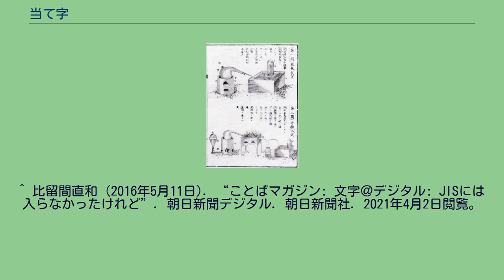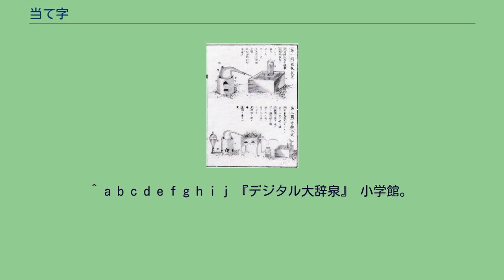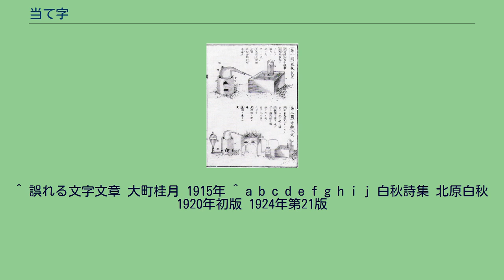当て字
宇田川榕菴が著した「舎密開宗」の化学実験図。
ガスなどの外来語には、当て字を使って漢字表記をした上で振り仮名をつけている。
当て字（あてじ、宛字）とは、字の本来の用法を無視して、当座の用のために異なる語の表記に転用した漢字などの文字。
字を当てるのではなく、代わりとなる字を充てるので、充て字と表記されることもある。
当て字は、「（当座の）字を当てる」という日本語の表現に由来した概念であり、通例は漢字の転用についていう。
具体的には、 の両者をいう。
また、漢字を使う中国などでは、文字の画数が多く煩雑で、正しい書き方が思い出せない場合、同音で簡単に書ける漢字や数字で代用することが行われる。
中国語ではこの種の当て字を「白字」（バイズー）と呼ぶが、これも仮借の一種である。
当て字には、『学年別漢字配当表』（教育漢字）や『常用漢字表』に掲載されていない漢字や読みを使うものが多く、その場合、マスコミ等では法令の定めにより使用することを原則として避けている。
前者では、侮蔑・揶揄などの意味で同じ発音で「悪い意味」のある字を使ってできた当て字も存在する（例：国道→酷道）。
日本語においては、漢字とかなの混用によって語の切れ目を表示するため、かつては借用語を含め自立語は全て漢字表記する傾向があった。
このため、表音文字（かな）で転写できるにもかかわらず、固有名詞の借用語を中心に漢字による当て字の事例が大量に存在する。
固有名詞の語形は中国語からの借用が多いが、日本語独自の例も見られる（中国語については中国語における外国固有名詞の表記も参照）。
また、これとは別に音訓を混用して表記するものもある。
このほか、自立語に対する当て字の例には以下のようなものがある。
などがある。
また、夏目漱石が、当て字をよく用いていた作家として有名である。
現在の日本語では、漢字に加えひらがなとカタカナの混用によって語の切れ目を表示するようになり、外来語はカタカナ表記されることが通例になっている。
上記の例からも分かるとおり、漢字の仮借による当て字は、必ずしも字義を無視するとは限らず、特定の意味をもつ字を意図的に選ぶことがある。
人名に漢字を当てる場合は特にこの傾向が強い。
また逆に、特定の字（自立語的な意味では使われない字が多い）を特定の音を表す当て字用の文字として多く使う（例えば「亜」「阿」 - 「ア」、「斯」 - 「シ」「ス」、「加」 - 「カ」など）ことによって、意味の喚起を抑えようとする用例も見られる。
また、当て字の使用が字義に移った例もある（例：「欧」は本来「体を曲げてかがむ」という意味であり、「吐く・もどす」「殴る」「うたう」の意味にも用いられたが、現在ではこれらの用例はほとんどなく、当て字としての「ヨーロッパ」の意味で用いられている）。
古くから漢語に大和言葉が義訓・熟字訓として当てられてきたが、大和言葉から和製漢語が生まれることもあった。
例えば、「ものさわがし」に「物騒」、「よりあい」に「寄合」、「よりみち」に「寄道」などである。
なお、誤解や漢文方言などの定着、漢語及び日本語の単語の意味の変遷なども合わさって、和語と漢字の対応には曖昧さがあった。
明治から始まる言文一致と文明開化による西洋文化の流入によって、欧文音写したカタカナにその意味から漢字を当て字する例も増えた。
借用語を和語として扱い、熟字訓を和魂洋才したものとも言える。
例えば、大正においては、 などが使われている。
また、白話訓読において文脈に合わせてルビを振るのと同じように、和文においても文脈に合わせて当て字が行われていた。
例えば、生活（くらし）、衰弱（つかれ）、爆発（はじか）せ、灯火（あかり）、洋書（ほん）、懐中時計（とけい）、墳墓（はか）、肥満女（ふとっちょ）、西洋操人形（あやつりにんぎょう）、物語（レジェンド）、並木道（アベニュ）、北極光（オーロラ）、湯沸（サモワル）などがある。
なお近年、創作物におけるキャラクター名や、いわゆるキラキラネームにもしばしば難解な当て字が用いられる。
^ 漢字以外の文字を使う場合もある。
例えば現代中国語は原則として漢字のみで表記するが、最近の借用語の中にはローマ字を語の表記の一部に用いるものがある（例：卡拉OK（拼音: kǎlā'ōkê̄）＝カラオケ）。
これも「当て字」と見なすことが可能である。
^ 明鏡国語辞典による ^ 例えば、香港の茶餐庁ではレモン入りのコーラ「檸樂」（広東語でレンロク）を類似音の数字、漢数字「0六」（レンルク）と伝票に書くことがよく行...